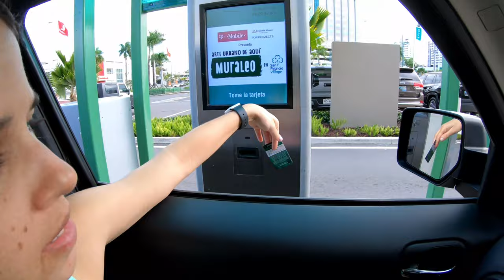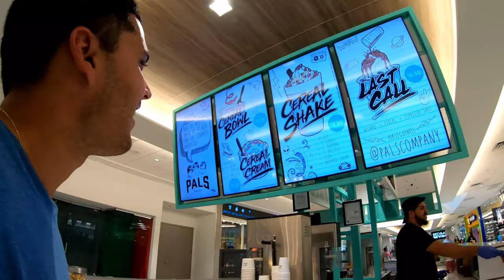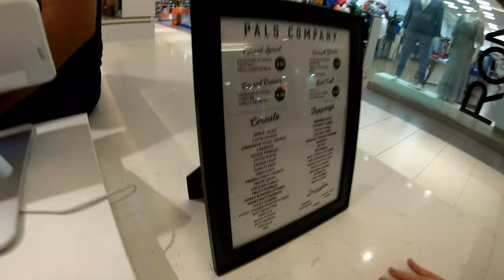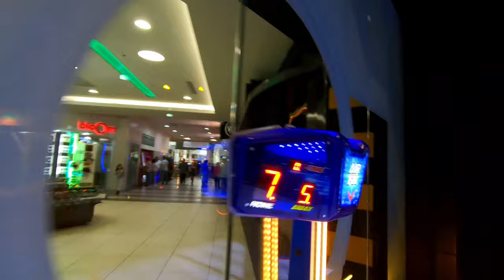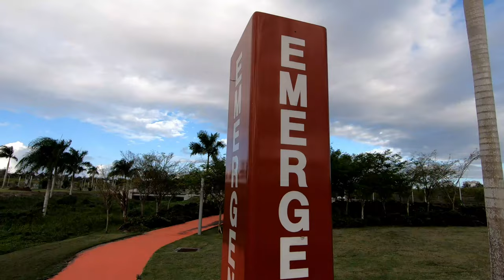Vlog #1: Mantecado en el Mall y Explorando el nuevo Club de Tennis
Gabi y yo (Manuel) fuimos a San Patricio Plaza a comer mantecado con cereal en @PALS (suuuper rico), luego hicimos nuestra parada clasica en el Arcade Room para el partido de Air Hockey. Finalmente fuimos a Riviera Tennis Center en Bayamon Puerto Rico.